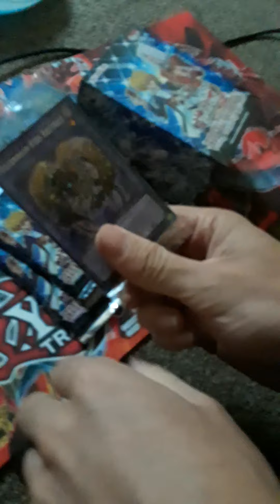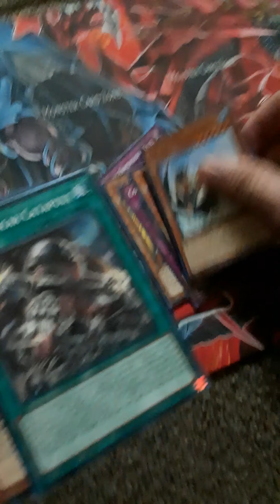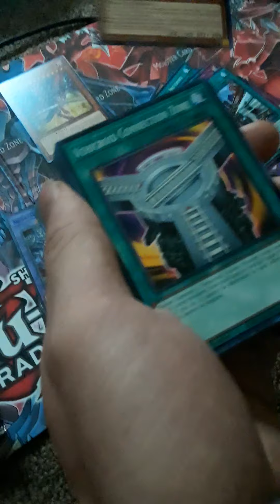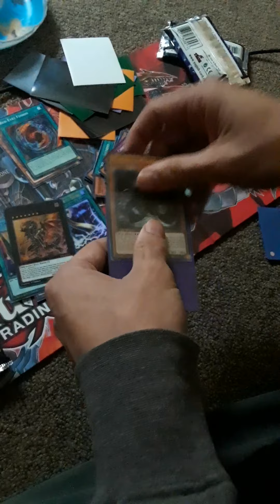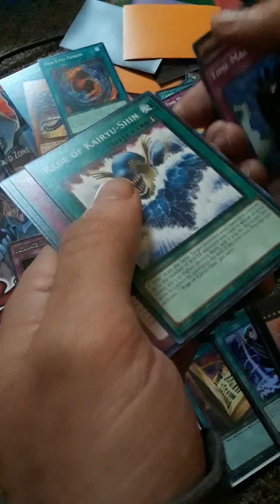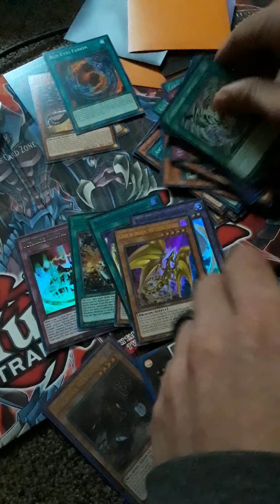2 legendary duelists season one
Hi guys, another opening video